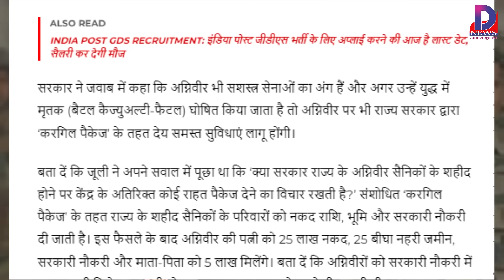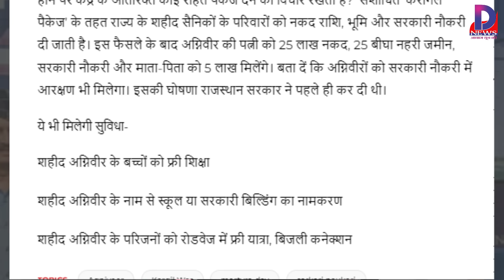अग्निवीर के परिवार को 25 बीघा जमीन, पत्नी को 25 लाख रुपए और बच्चों को फ्री शिक्षा, सरकार का ऐलान